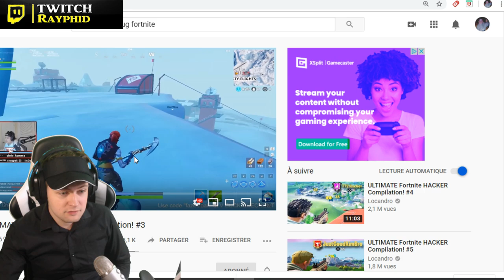LES PIRE HACKEURS PRIS EN FLAGRANT DELIS SUR FORNITE! #3 ( en même temps c'est cramé )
LES PIRE HACKEURS PRIS EN FLAGRANT DELIS! ( en même temps c'est cramé ) cheat, hack triche, et de la rage de la part des streamers fortnite!

▬▬▬▬▬▬▬▬▬ SOUTENIR ▬▬▬▬▬▬▬▬▬▬

▬▬▬▬▬▬▬▬▬ PARTENAIRES: ▬▬▬▬▬▬▬▬▬▬